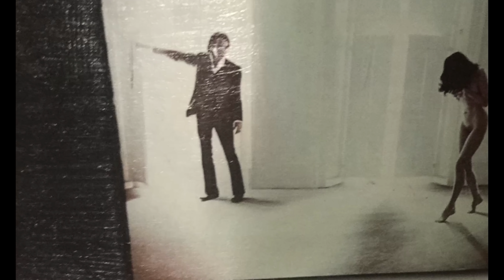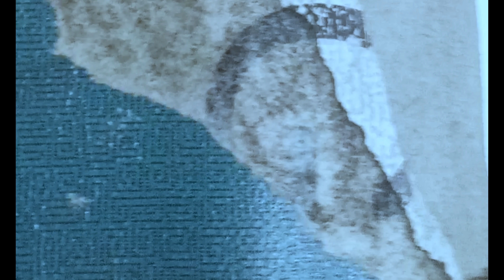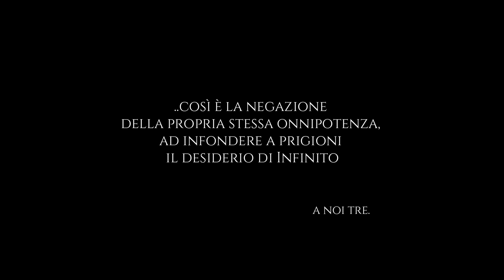Paolo Benvegnù - La Nostra vita innocente (Official Video)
[BCV015] PAOLO BENVEGNÙ - LA NOSTRA VITA INNOCENTE

Secondo singolo dall'album “Dell’Odio Dell’Innocenza” di Paolo Benvegnù.

«Esiste una relazione imprescindibile tra insensatezza ed innocenza.
Esiste l'impossibile tra noi e l'infinito.
Osare un veliero, che si chiami essere è non essere, dove tutto è vero e nello stesso tempo non esiste.
Navigare in questi piccoli appunti statici e casuali, di assoluta mancanza, di inettitudine mercantile, di ineffabile ed ingiustificata ingenuità diventando allora testimoni dell'inutile, dell'intangibile e perciò anche dell'indispensabile, del reale.
Cosa sono i sogni degli uomini.
Una scala per raggiungere la Luna, la fionda di David, l'incoscienza del fuoco.
Diventare uno dei miliardi di miliardi di mondi, inespressi ed incompleti, l'intento a cui crediamo di appartenere.
Eppure Sentire che non è così.»

Paolo Benvegnù

Registrato a novembre 2019 tra GRS STUDIO - Firenze
e DOREMILLA MUSIC BOX - Magione (PG)
da Lorenzo Buzzigoli e Gabriele Berioli

Mixato al WHITE STUDIO MASTERING STUDIO  - San Casciano (FI)
da Lorenzo Buzzigoli e Tommaso Bianchi.

Masterizzato al WHITE SOUND MASTERING STUDIO - San Casciano (FI)
da Tommaso Bianchi.

Prodotto da
Paolo Benvegnù,
Lorenzo Buzzigoli,
Gabriele Berioli.

Luca Baldini - basso, percussioni
Gabriele Berioli - chitarre
Paolo Benvegnù - voce
Saverio Zacchei - trombone

Video realizzato in tempo di Covid-19 da Lorenzo Buzzigoli
Riprese di Paolo Benvegnù e Letizia Frattegiani.

Si ringrazia ESTRA.